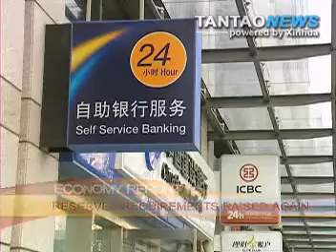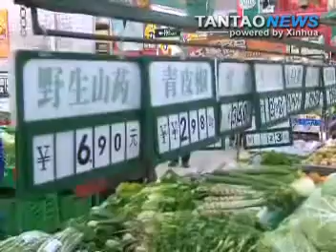China Hikes Bank Reserve Reqmts Again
China increases the bank reserve requirement again to fight inflation.  This is the 5th such increase so far in 2011.  China's inflation rate rose more than 5% according to recent statistics.